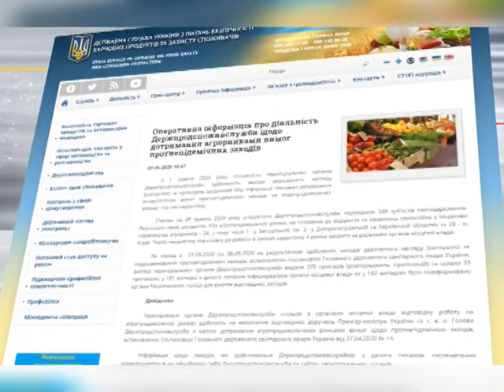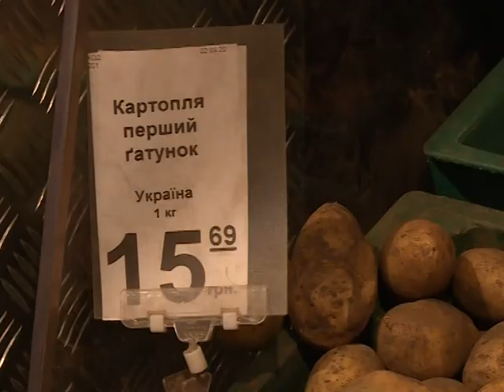На тему дня - Безпека на ринках та маркетах